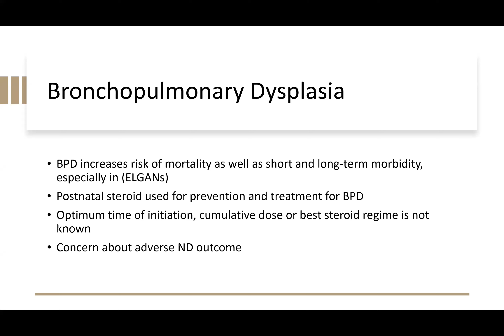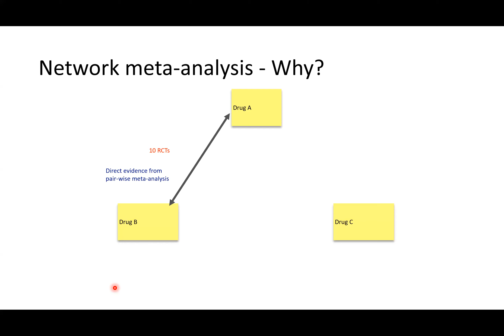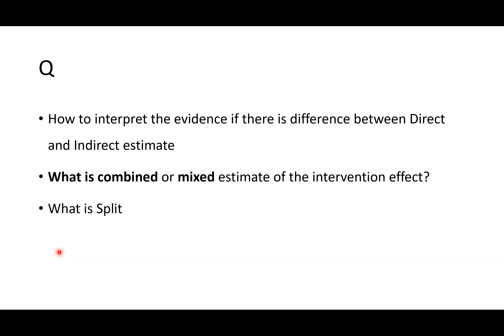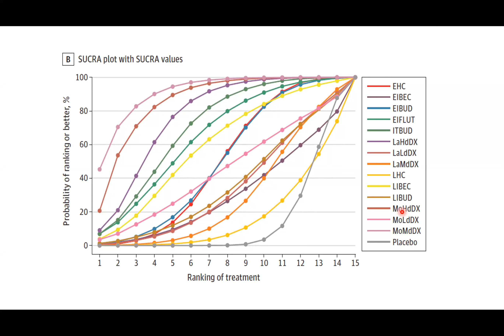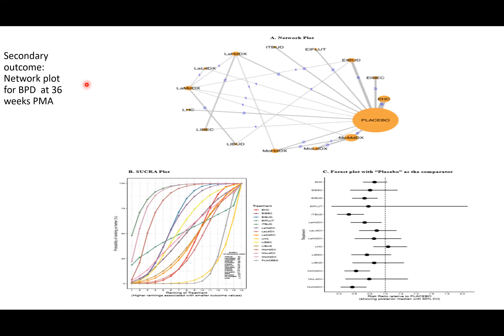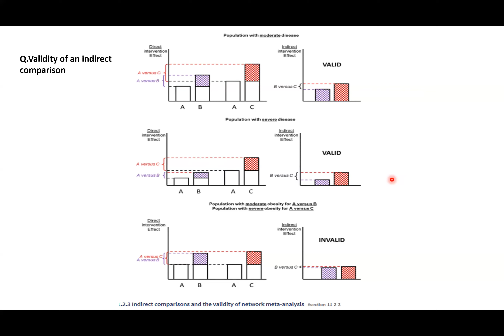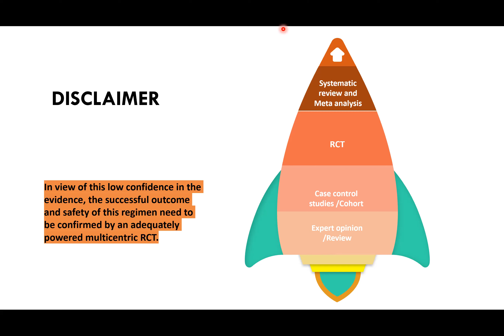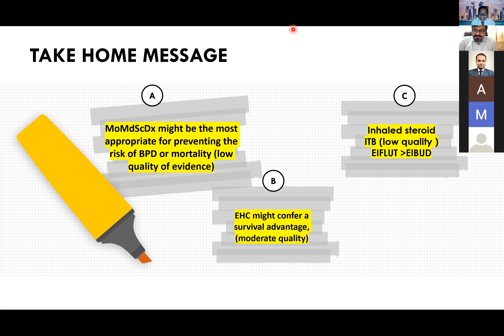INSPIRE Webinar: Swinging Pendulum of Postnatal Corticosteroids- A Network Meta-analysis